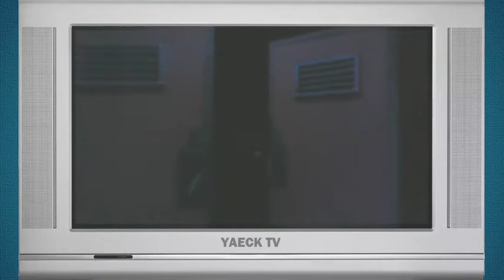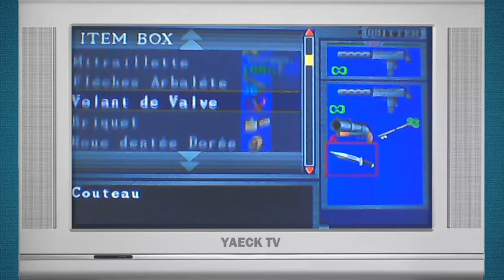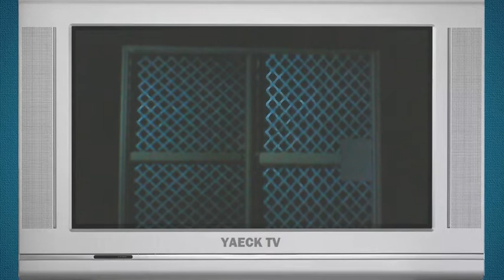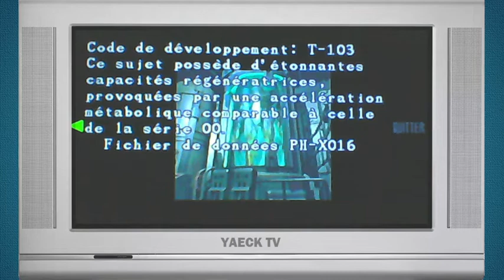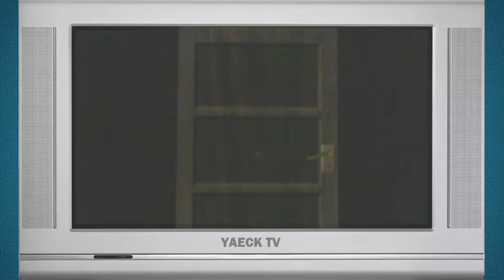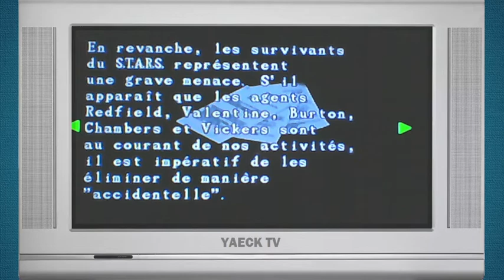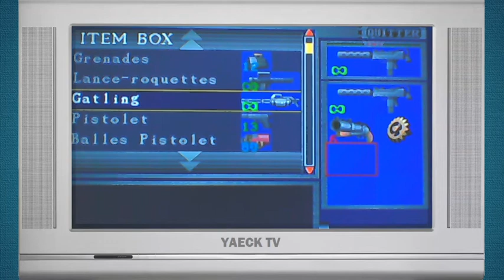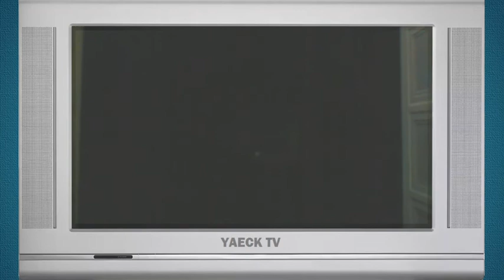Resident Evil 2 - Claire B - Mode arrangé - Part 05